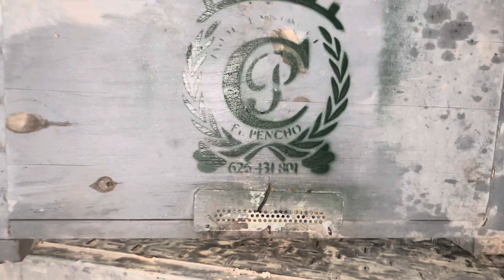Camperos acaba de llegar la Ana. Vamos a cargar la Colmena😘♥️🥰siempre parriba Mi Gente.